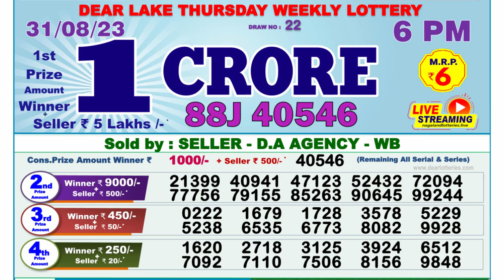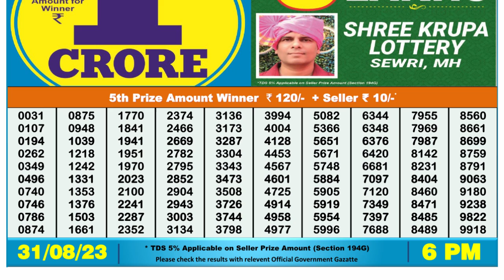🔴Dear Lottery Sambad Live 6pm today 31.08.23 Nagaland State Lottery Result